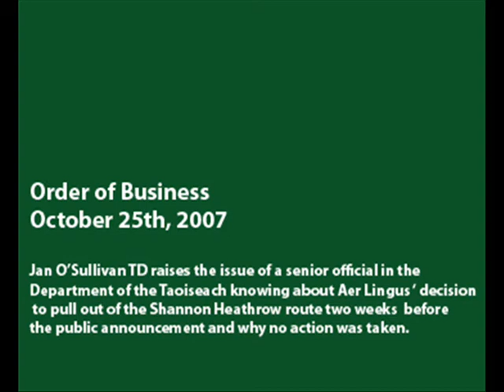Jan O'Sullivan raises Shannon in the Dáil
Jan O'Sullivan TD raises the issue of a senior official in the
Department of the Taoiseach knowing about the Aer Lingus decision to pull out of the Shannon Heathrow route two weeks  before the public announcement and why no action was taken.